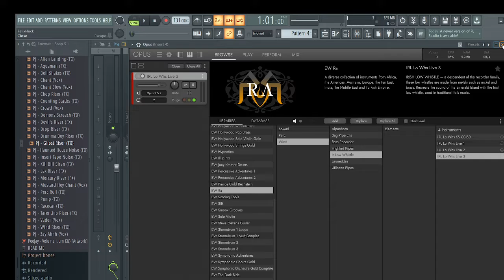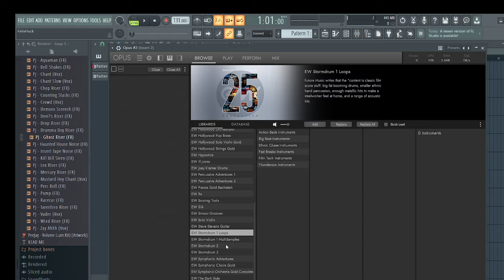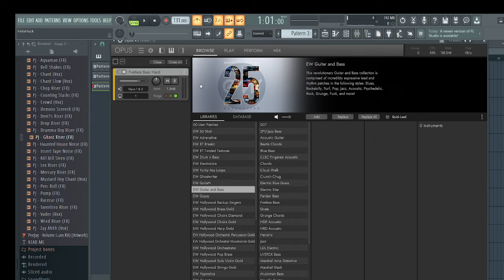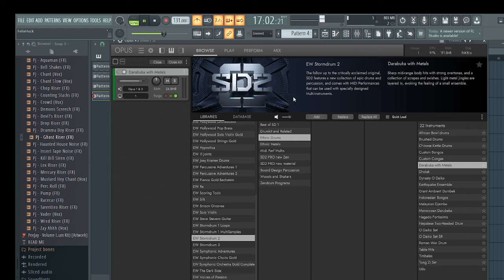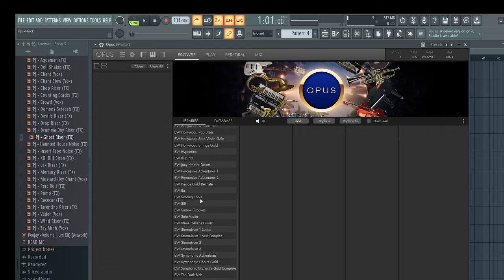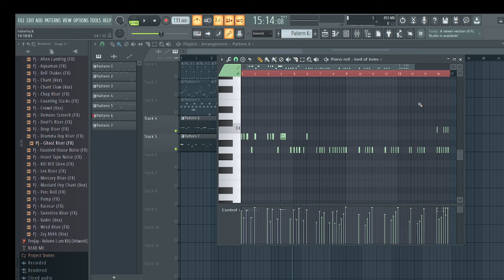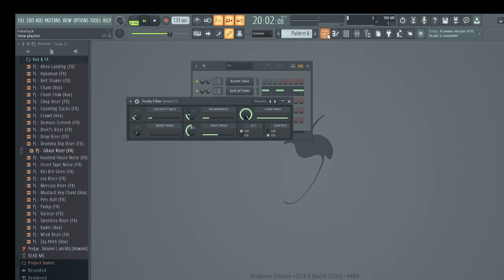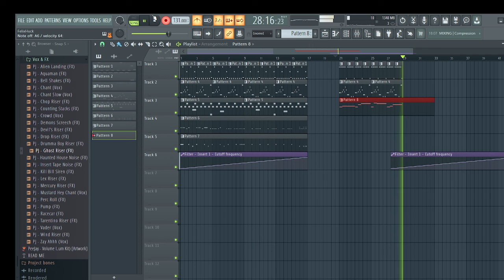How to make a Far Cry Soundtrack in Fl Studio Part 1